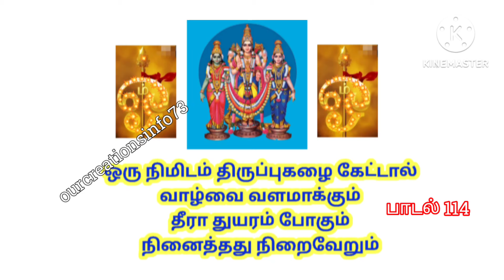நினைத்தது நிறைவேற ஒரு முறை கேள் சக்தி வாய்ந்த திருப்புகழ்